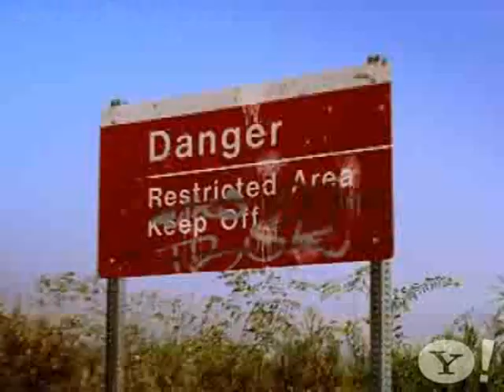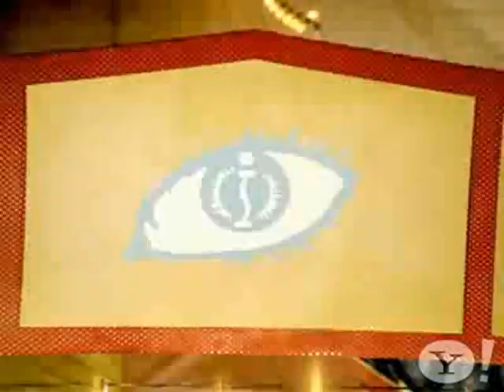Petey Pablo "I"